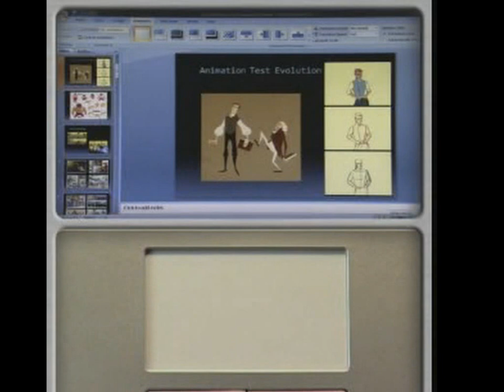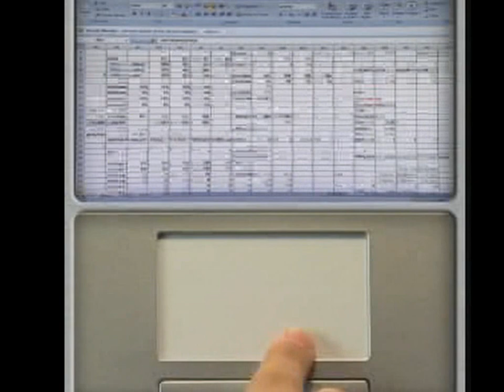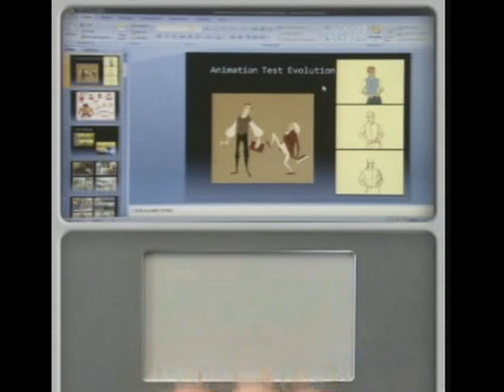how to use laptop's touchpad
p drivers not working
type of laptop
laptop type
type laptop
laptop keyboard type
laptop type keyboard
computer keyboard
keyboard of laptop
keyboard problem in laptop
how to operate keyboard
keyboard problem laptop
keyboard troubleshooting laptop
keyboard of a laptop
keyboard for laptop computer
how to operate a keyboard
keyboard with touch
keyboard on a laptop
my laptop keyboard
how to operate computer keyboard
keyboard shortcuts for laptop
a laptop keyboard
touch screen keyboard for pc
touch pad pc
touch tablet pc
pc touch pad
tablet pc touch screen
laptop pointing device
touchpad pointing device
computer pointing device
a pointing device
pointing device touchpad
pointing device in computer
touchpad
wireless touchpad
synaptics touchpad
usb touchpad
touchpads
touchpad usb
computer touchpad
touchpad drivers
how to fix touchpad
how touchpad works
notebook touchpad
touchpad notebook
best touchpad
touchpad computer
ergonomic touchpad
touchpad troubleshooting
touchpad technology
touchpad for desktop
desktop touchpad
touchpad device
how a touchpad works
touchpad for computer
a touchpad
touchpad how it works
touchpad desktop
drivers for touchpad
good laptops
top laptops
affordable laptops
good laptop
laptop accessories
best laptop
laptops on sale
best value laptop
laptop sales
touch screen laptop reviews
laptop business
laptop shortcuts
pear laptop
on laptop
1 laptop
laptop with trackpoint
how much is laptop
laptop 1
laptop trackpoint
simple laptop
trackpoint laptop
no 1 laptop
laptop no
how much laptop
laptop device
laptop for
laptop commands
how laptop
how to learn laptop
learn laptop
laptops with trackpoints
how much is the laptop
problem with my laptop
laptop finger
how much is an laptop
and laptop
how to use laptop touchpad
touch screen
computer accessories
multitouch display
your cursor
multitouch pad
multiple touch
built in computers